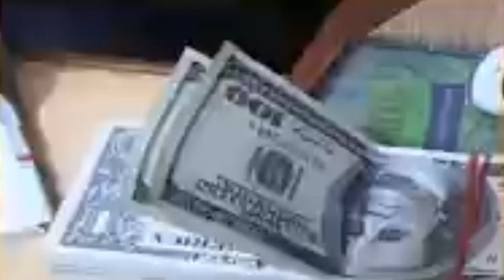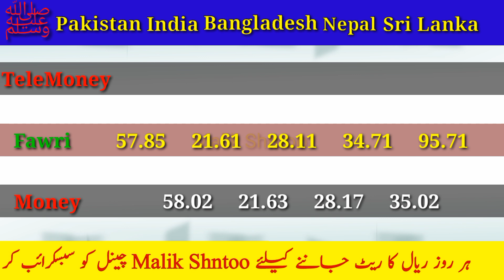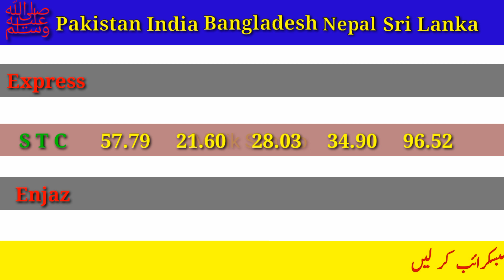Aaj ka Riyal Rate | Pakistan India Bangladesh Nepal | Saudi Riyal Rate | Today Saudi Riyal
Content Cover.

Alahli bank
Express money
Riyadh bank
Enjaz bank

Opening/Closing rates are subject to change without prior notice due to currency fluctuation and/or unforeseen circumstances.